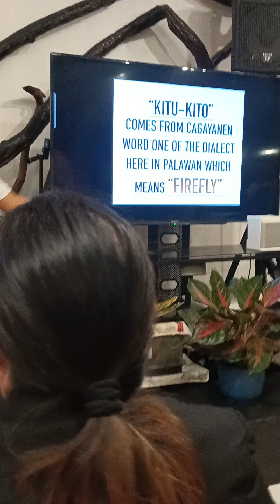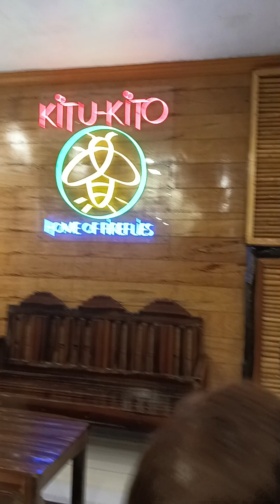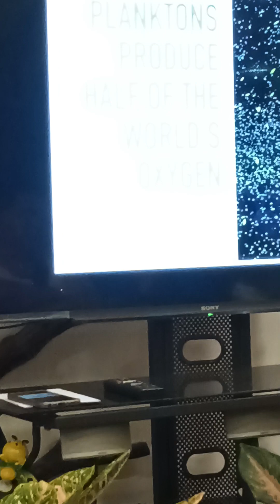Orientation before going to Firefly watch in Palawan